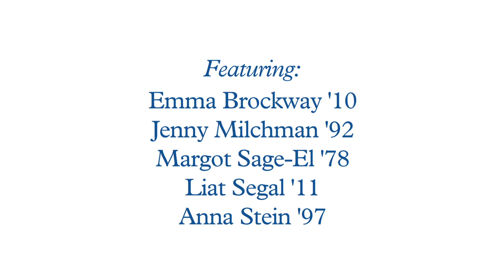The More Things Change: A Panel on Publishing Today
The physical form of a book hadn't changed much over six-hundred years.
Now we have an alternative. Or do we?

Do the ways we browse, buy, and read reflect something fundamental in human nature, and what is threatened if these change? Join us for a panel discussing the unprecedented upheaval the publishing industry has experienced over the last few years, and whether in the end, things have changed very much at all.

Our panel of Barnard Alumnae includes Anna Stein '97, Margot Sage-El '78, Liat Segal '11, Emma Brockway '10, and Jenny Milchman '92.